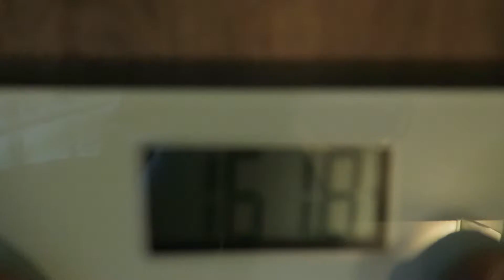Back Home | Summer Shredding 75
Making a quick stop by the cousins before a trip back

Looking to improve my life, and I believe recording my progress will help me do that. Today I ran through what this series is all about, constant improvement. I'm positive I will improve with time, and it will be fun to watch.